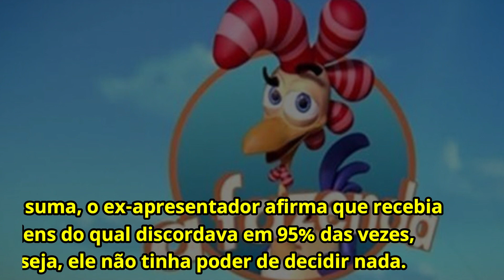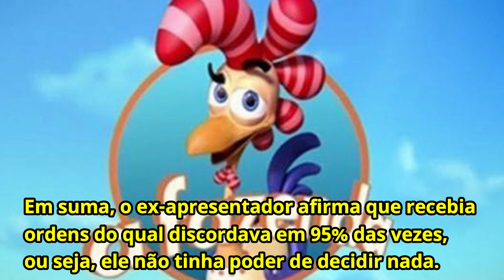A Fazenda 12: Britto Jr. fala sobre manipulação, detona diretor e opina: "Duvido Mion aguentar"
A Fazenda 12: Britto Jr. fala sobre manipulação de reality, detona diretor e opina "Duvido Mion aguentar"

Quem assistiu a edição da eliminação de ontem 29/10 em A Fazenda, viu que Marcos Mion se emocionou e chorou ao vivo..

O ex-apresentador de “A Fazenda“, Britto Jr., deu uma entrevista nessa sexta-feira (30) ao colunista Fefito e
deu opiniões polêmicas com relação a sua antiga casa.
Fora da Record desde 2016, Brito quebrou o silêncio em conversa exclusiva para o programa “Fofoca Aí”.

Desse modo, vale lembrar que Britto comandou as 7 primeiras temporadas do programa.
Porém, atualmente ele se dedica a um canal no YouTube.

Em seu canal ele opina sobre diversos assuntos.
Lá ele já queixou publicamente de que, quando estava na atração, se sentia engessado pela direção.

Além disso, ele garantiu que não sente saudades nenhuma de apresentar o reality A Fazenda.

Em suma, o ex-apresentador afirma que recebia ordens do qual discordava em 95% das vezes, ou seja, ele não tinha poder de decidir nada.

Já sobre Marcos Mion como apresentador de A Fazenda ele opinou:
”Duvido que ele aguente ficar muitas temporadas à frente do programa.
Sei que ele é amigo do diretor, mas Não acho que ele chegará a 7 temporadas como eu cheguei. Mion merece coisa melhor, disparou Brito Junior".